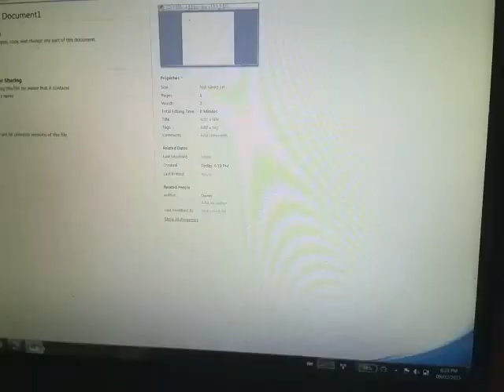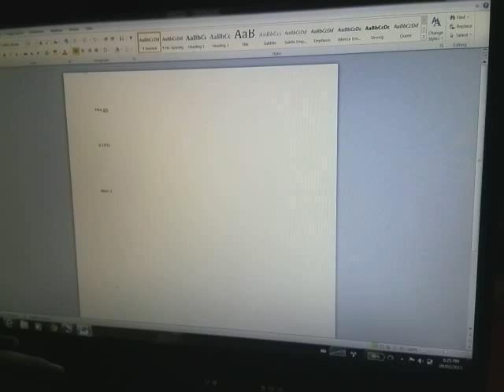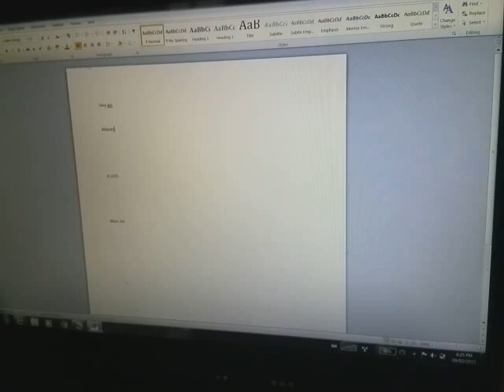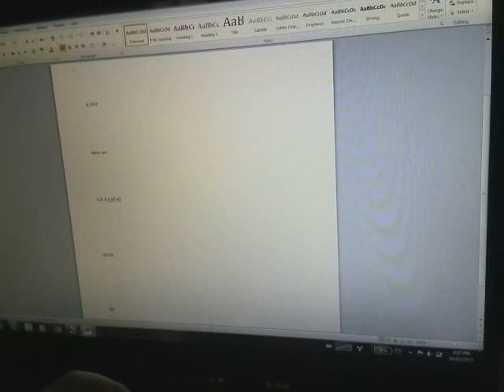Strange stuff on Google Earth